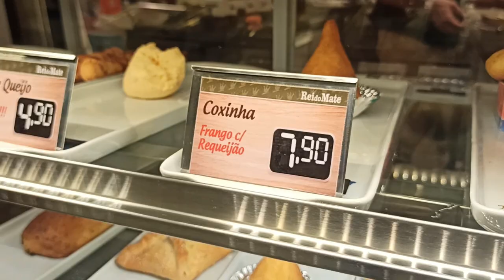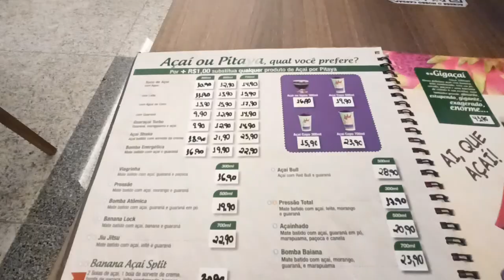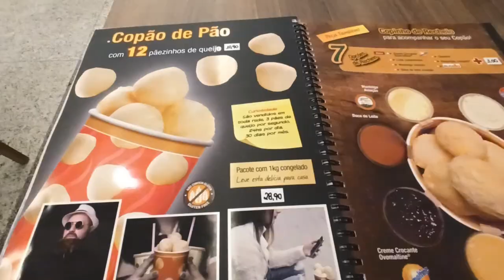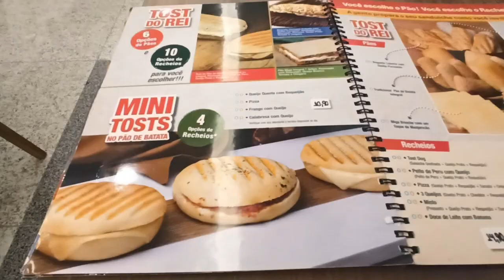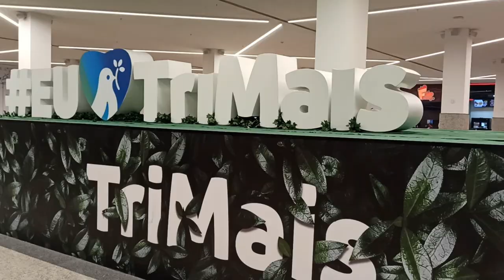Rei do Mate - A melhor casa de Chá do Brasil.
Rei do Mate é uma rede de casas de chá brasileira. A empresa surgiu em 1978 em São Paulo, criada por Kalil Nasraui e em 2015 contava com mais de 340 lojas espalhadas em 20 estados do país
A primeira loja foi fundada por Kalil Nasraui em São Paulo, perto do cruzamento das avenidas São João e Ipiranga sob o nome Casa do Mate em 1978. Em 20m² de área, eram oferecidas variações da receita de chá mate caseira do fundador, que podiam ser acrescidas com leite, limão, caju , tamarindo ou maracujá
Os principais produtos comercializados na rede são chás, cafés e pães de queijo, mas opções de taças de açaí, sanduíches, sucos, bolos e doces também são encontradas no menu.[4] Estima-se que sejam comercializados 1,2 milhões de copos de chá mate, 400 mil xícaras de café e 7 milhões de pães de queijo todos os anos.
Em agosto de 2021, a revista Pequenas Empresas & Grandes Negócios publicou uma notícia sobre a aposta da rede em uma franquia de containers.[6] Os containers ficarão instalados em cidades menores (acesse a foto do projeto aqui). A primeira unidade da franquia está em fase final de negociação e deve ser aberta ao público em breve no litoral paulista. O investimento inicial do container é de a partir de R$ 200 mil, metade do necessário para ter uma loja tradicional da rede. Além de possuir mobilidade, o container é aberto e permite o funcionamento em locais onde as lojas tradicionais, ou até mesmo os quiosques, não poderiam ser instalados. O projeto surgiu paralelamente por um aumento na busca pelo quiosque da rede, que já existe há alguns anos. A rede pretende expandir os dois formatos reduzidos. O quiosque também permite o uso de mesas e cadeiras, assim como na loja, porém com um espaço físico menor. Um dos quiosques recentemente inaugurados foi no Shopping Patteo Olinda, em Pernambuco, possuindo um novo layout.
A Rei do Mate é uma franquia muito conhecida também pela sua publicidade. A rede possui diversos comerciais, incluindo filmetes de 15 e 16 segundos feitos pela agência de publicidade VOO Propaganda (mostrando alguns dos produtos principais da rede);comerciais da rede patrocinando filmes;comerciais de 30 segundos disponíveis na internet e na TV;etc. Em seus comerciais, a rede destaca seus produtos principais, como:açaí na tigela, mate gelado, Tost, etc e também, às vezes, produtos novos.